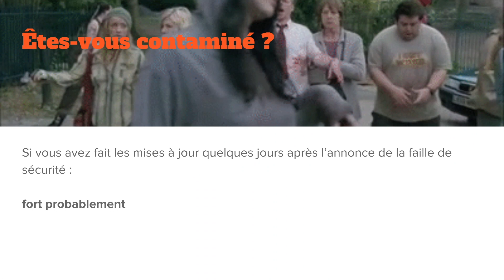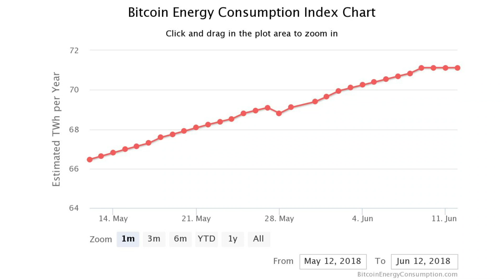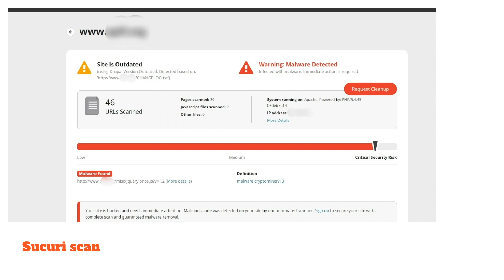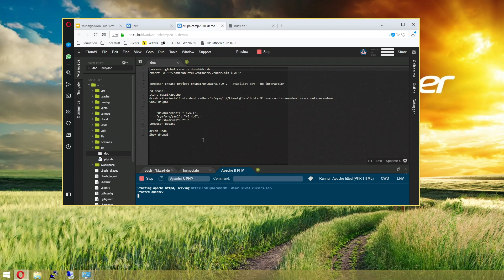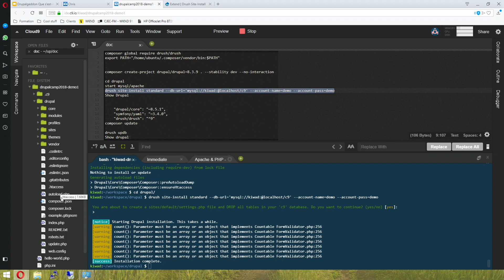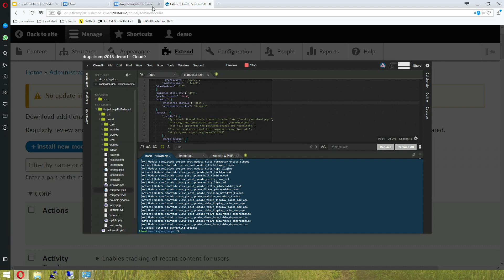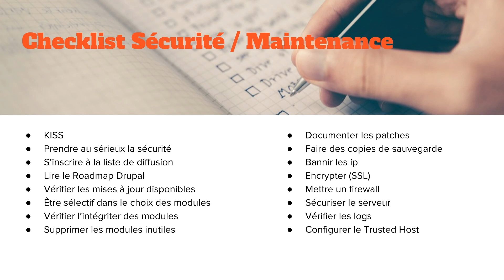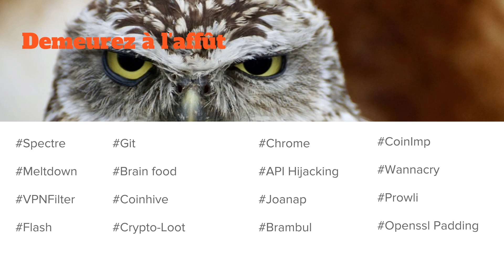Drupalgeddon: What happened and what lessons to remember?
Christian Hudon

You have a Drupal site and you do not know Drupalgeddon. Sorry! It may be too late!

It was a massive and dazzling attack that has contaminated thousands of websites over the last few weeks. And the level of organization to lead this attack is disturbing.

At Kiwad, we had 35 Drupal environments to upgrade, and we were also called in by other less specialized companies with Drupal. After only a few hours, we saw the first thugs appear.

The first part of this presentation will expose the nature of the fault and we will also present a panoply of elements to look at your environments to investigate a potential contamination.

In the second part of the presentation, we will present various techniques to facilitate your updates as well as methods to implement to improve the security of your sites and reduce risks.